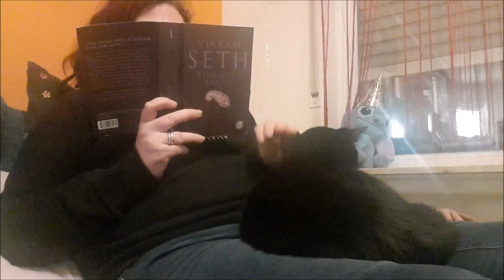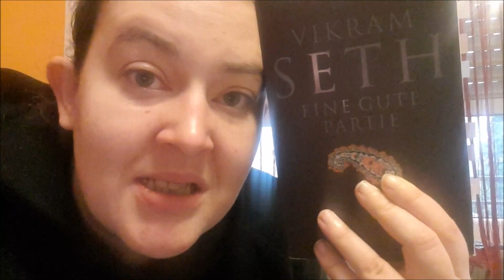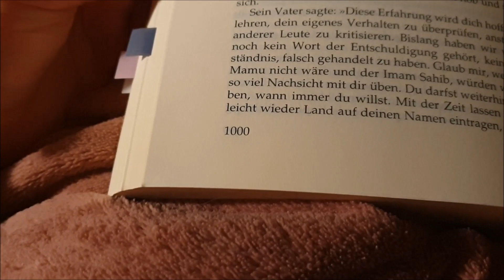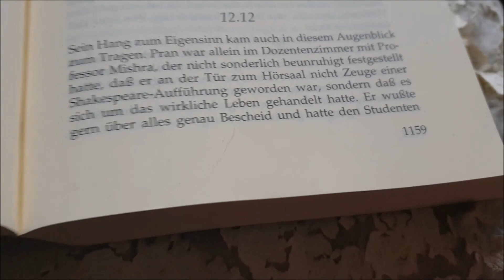Wochen-Vlog #25 (02.02. - 08.01.23) - Geburtstag, Eine gute Partie und Pamela Reif Folter :D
neues Jahr, altes nicht vorhandenes Talent zum Vloggen - viel Spaß mit dem Video (vor allem meinem von Pamela Reif gequältem Gesicht).

Liebe, Janina

Du bist neugierig und möchtest auch zwischen den Videos wissen was ich gerade lese? Dann folge mir doch bei Goodreads:

2023 in Songs – einer für jeden Tag im Jahr, die Playlist, die mit der Zeit wächst: